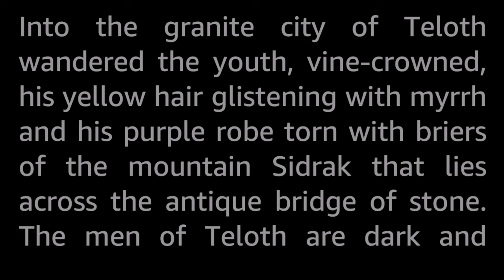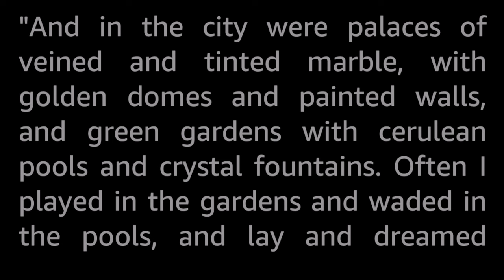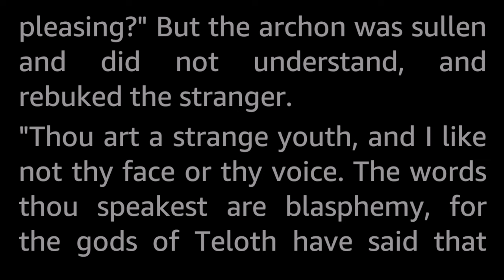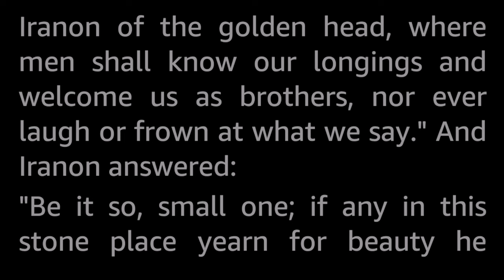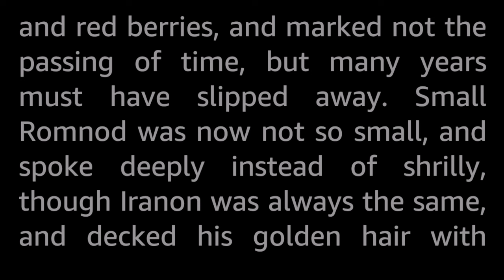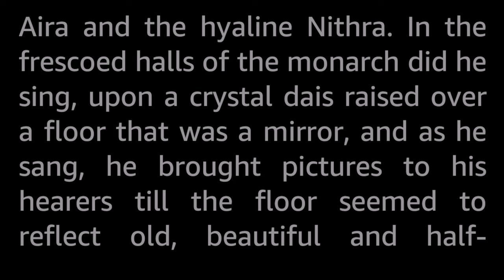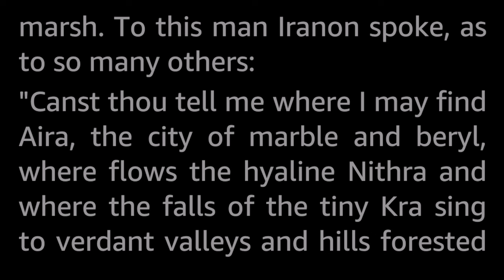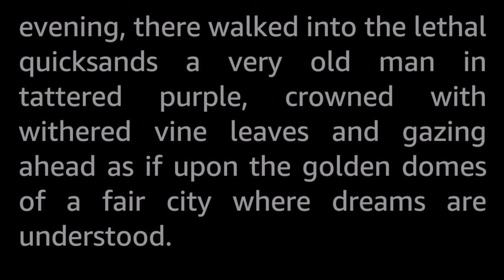The Quest of Iranon by H. P. Lovecraft -Vintage Fantasy Short Story Audiobook human voice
A beautifully written fable by Lovecraft here, in prose reminiscent of the style of Lord Dunsany.

This story mentions Sarnath (of «The Doom that Came to Sarnath» fame) and other places named in other short stories Lovecraft wrote.

H.P. Lovecraft (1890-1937) is famously known for creating the “Mythos” world of existential horror science fiction, sometimes called cosmic horror, home to the unfathomnable Great Old Ones like Cthulhu, Azathoth, Nyarlathotep and Hastur, with any humans who perceive bits of this reality losing their sanity since they cannot comprehend it.